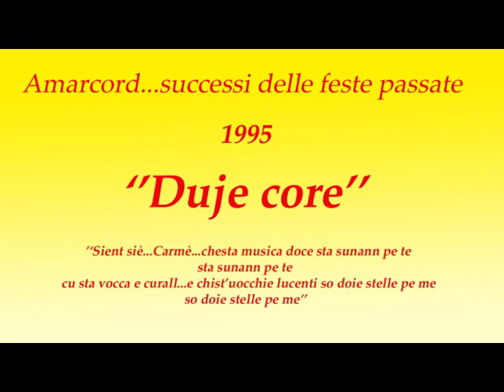Amarcord...vecchi successi/ricordi - ''Duje core'' 1995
Canzone portata al successo da Franco di Palma nell'anno 1995